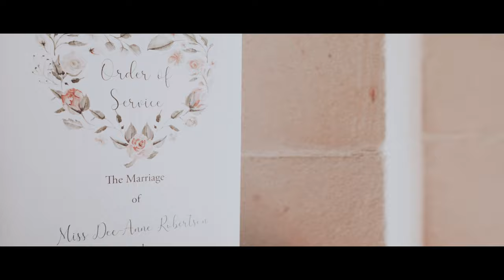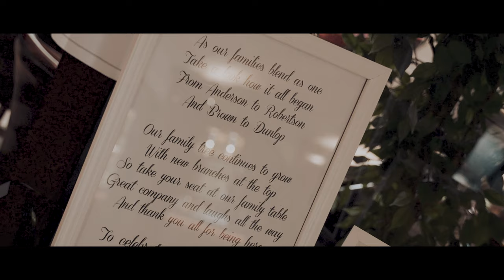Thomas & Dee Anne's Highlights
9/July/22 - Brig O Doon